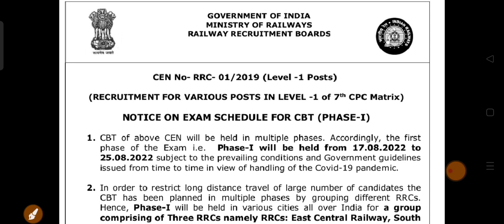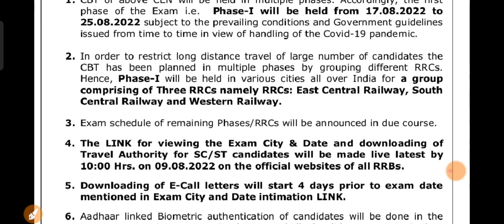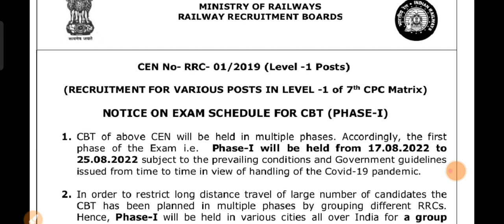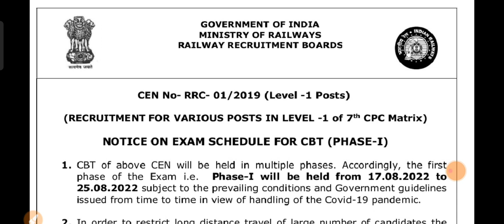Group D Exam Schedule Declared|| CCAAs Group D Update|| Exam date Out || Railway Group D Latest News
Railway Group D exam Schedule

Railway group d solved previous papers In Hindi & English -